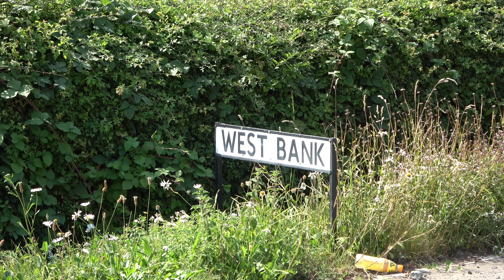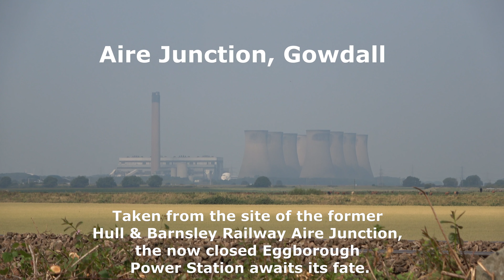Ulleskelf, Church Fenton and the Drax Branch from August 2020 - A Warts and All view.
Shots from Ulleskelf before the wires went up and some interesting views of the remaining Hull and Barnsley embankment at Gowdall during reconstruction work following the floods of 2019.